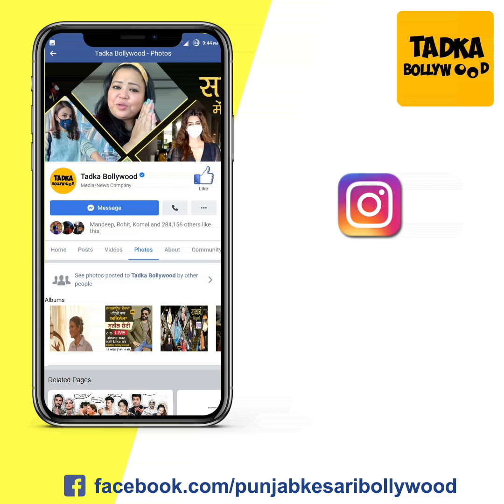Airport पर Deepika Padukone की हुई Tight Checking Gym के बाहर Rakhi ने कहा 'Big Boss की मां की आंख'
Deepika Padukone, and Kajal Aggarwal were spotted at Airport

'पहले Deepika जी आप अपने Goggles उतारिये... Big Boss की मां की आंख...' Airport पर Spot हुई Deepika Padukone की हुई Tight Checking, Gym के बाहर Rakhi Sawant ने Big Boss के बारे में कहदी ऐसी बात की...' वहीं Airport पर Spot हुई Kajal Aggarwal ने पहली बार दिखाया बेटे का चेहरा लोगों ने कहा 'Virat-Anushka से तो यही अच्छे हैं कोई नखरा...'